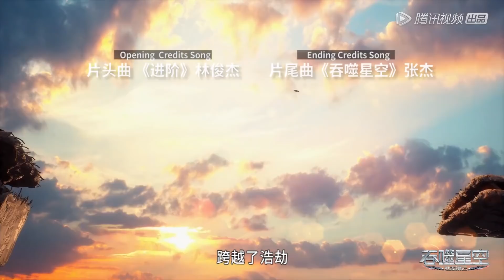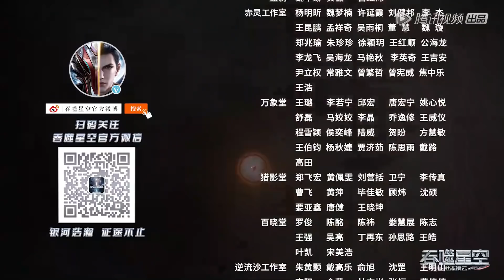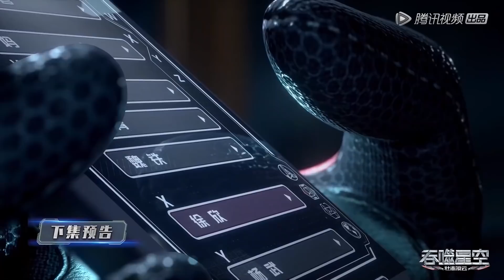ENG SUB《吞噬星空》Swallowed Star | EP27 | 人类的进化，才是唯一的答案！| 腾讯视频 - 动漫